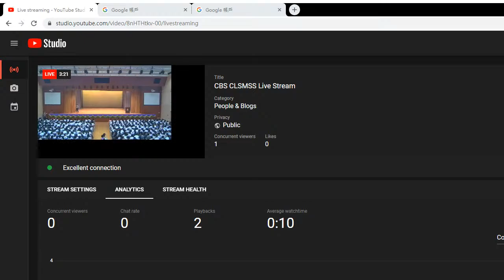CBS CLSMSS Live Stream